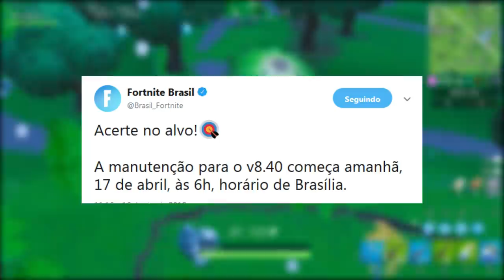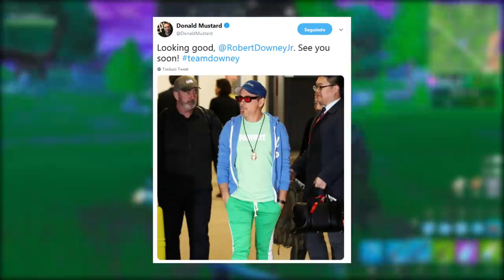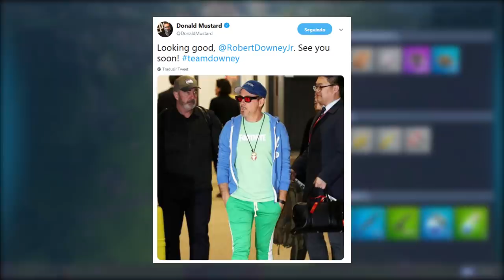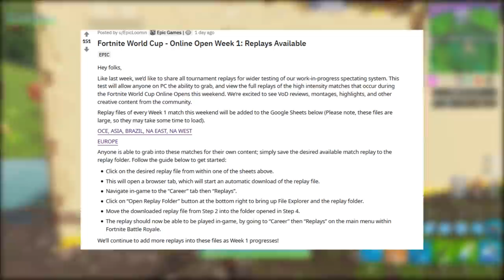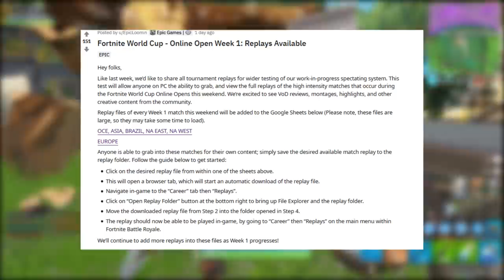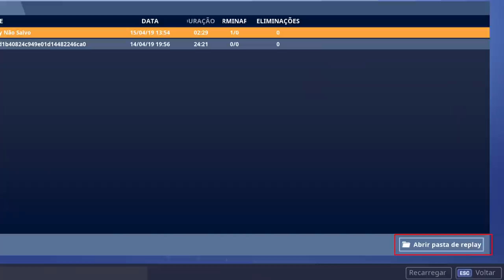FORTNITE - SKIN ANÔNIMA e HOMEM DE FERRO CHEGANDO?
Fala rapaziada, Vagabbss aqui com mais um vídeo, e dessa vez falando algumas novidades do Forntite Battle Royale, como o possível novo modo do Homem de ferro, notícias da Copa do Mundo, Nova função de ter uma skin anônima e muito mais. Espero que gostem :)